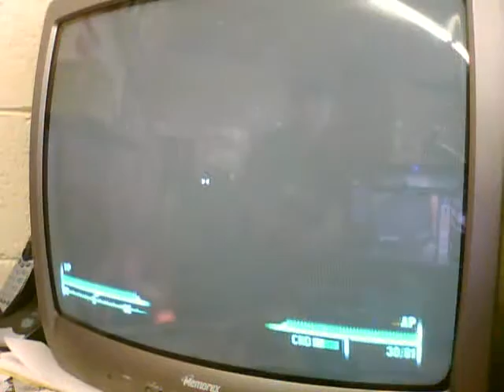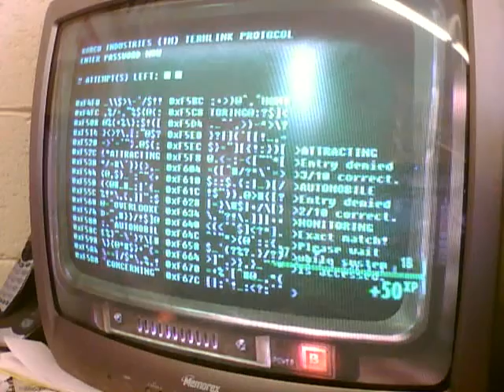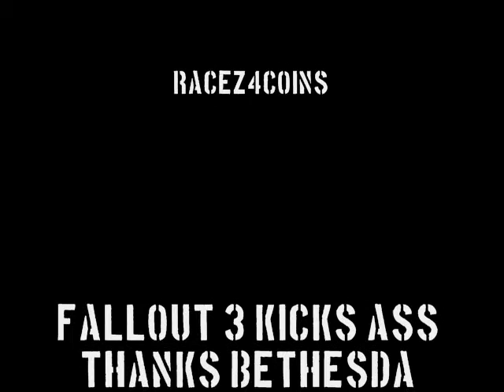Adventures of Adventure Steve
Follow Steve in his adventures through the Fallout 3 universe..

Steve is looking for adventure, but he's a little clumsy.. and prone to insanity